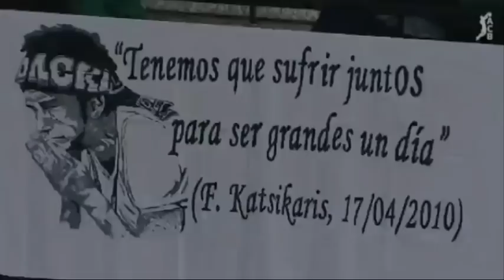Bilbao Basket 2011: Made In Heaven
El Bilbao Basket, tras eliminar a Power Electronics Valencia y Real Madrid, consigue llegar a la final de la liga ACB contra el Regal Barcelona, y se asegura su participación en la Euroliga 2011-12